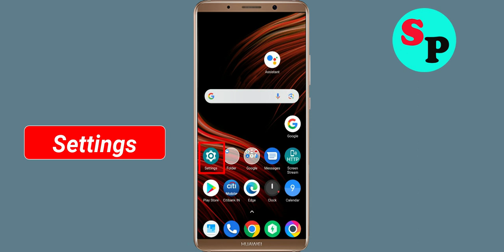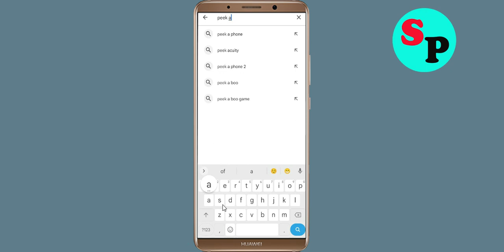How To Fix Peek a Phone App Keeps Stopping Error Problem Solved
How To Fix Peek a Phone App Keeps Stopping Error Problem in Android - Peek a Phone App Not Open Problem Solved

Hello friends In this video, i will show you How To Fix Peek a Phone App Retry Problem Solved in mobile phone, Peek a Phone App Keeps Stopping Error Android - Fix Peek a Phone App Not Open Problem. If you are facing same problem in your android mobile phone then it will help you a lot.

1). Check for updates. Running the earlier version of Peek a Phone App can cause the error, one of which is it keeps stopping. ...
2). Clear Mobile RAM data which is available in Setting section. ...
3). Restart your phone . ...
4). Peek a Phone App app Clear cache and Clear Data from setting

5). Reinstall Peek a Phone App application.